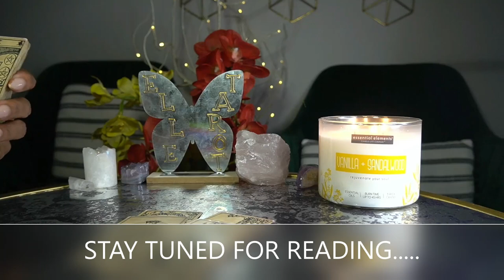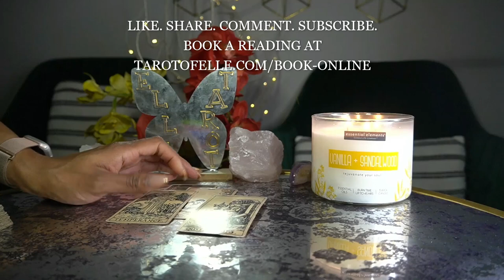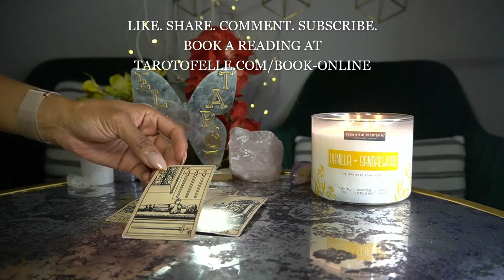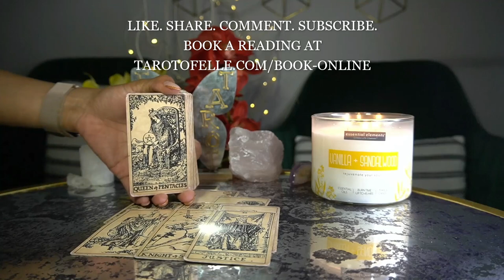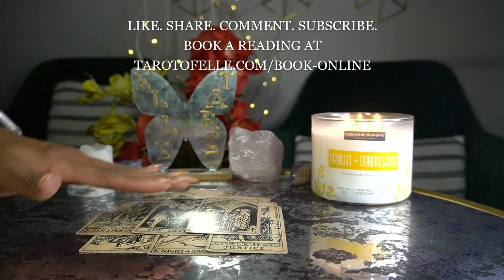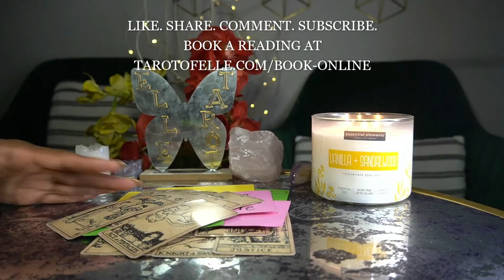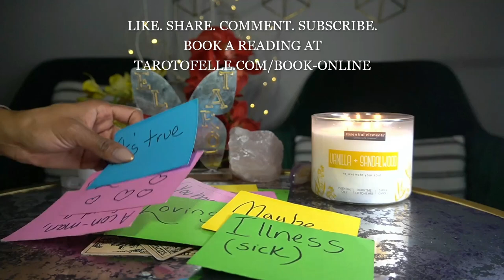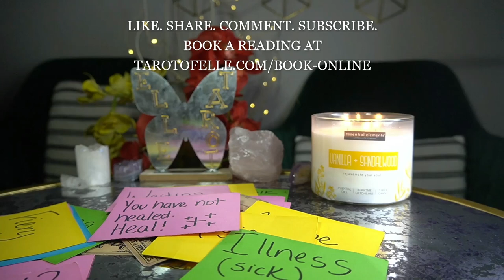AQUARIUS APR '22- LISTENING TO THIS READING......WILL BRING YOUR SOULMATE